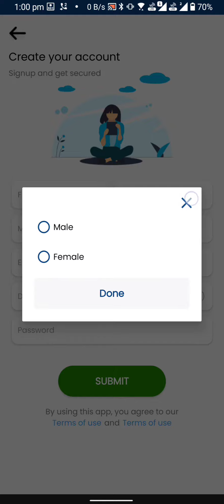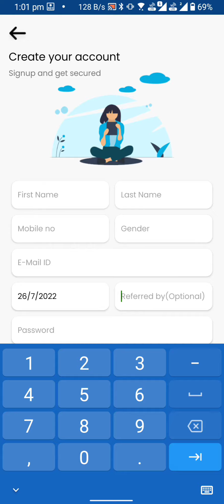How to Register First Time on Bagless India App?